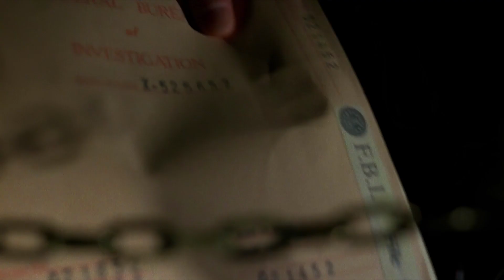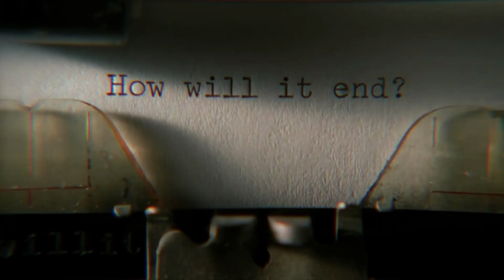Keynote | Big Light Productions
Presented by Frank Spotnitz, CEO & Executive Producer, Big Light Productions